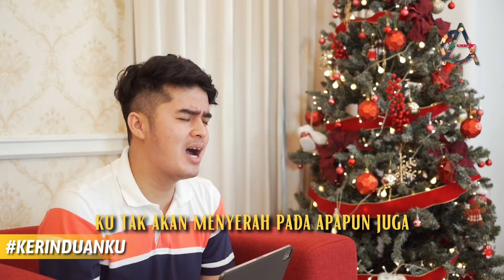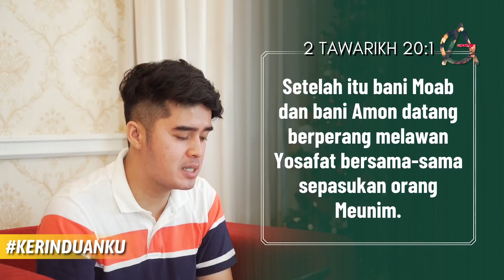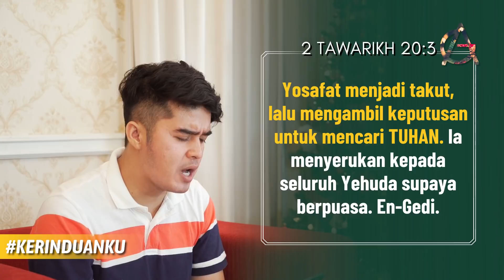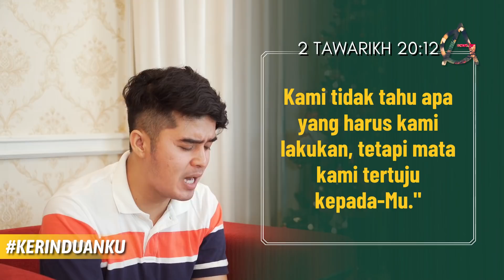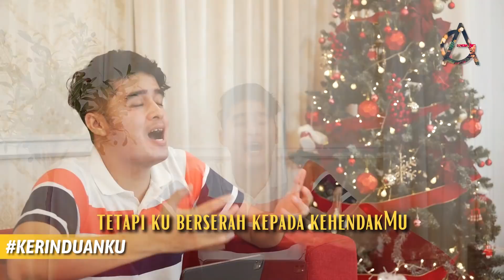KERINDUANKU Eps 166 "Jangan Pernah Menyerah" | Gideon Simanjuntak